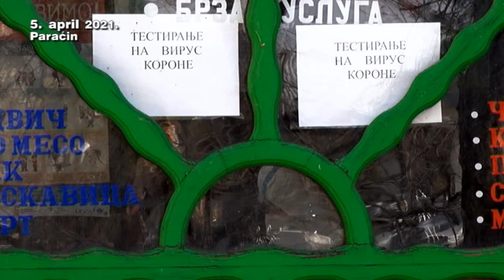05 04 kovid ambulanta izvestaj od 1 do 3 aprila